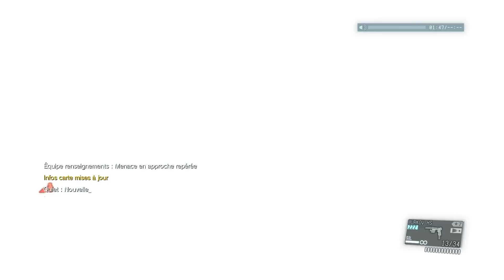MGS V TPP - Partie 49 : Le VIP + les photos 3 et 4 de Paz 1080P JackalChro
Mon pc portable :

8 Go Ram
Manette Xbox 360 ou clavier/souris